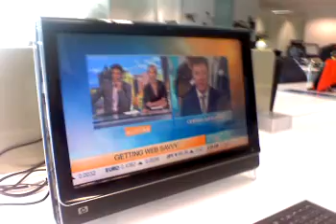Watching kevin on sunrise (093.3gp) - April 06, 2009, 07:16 PM